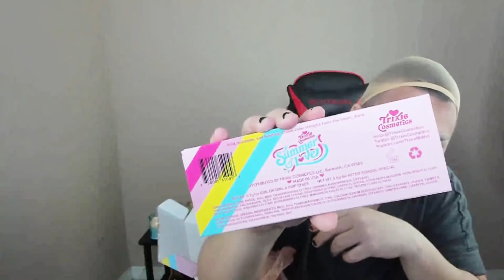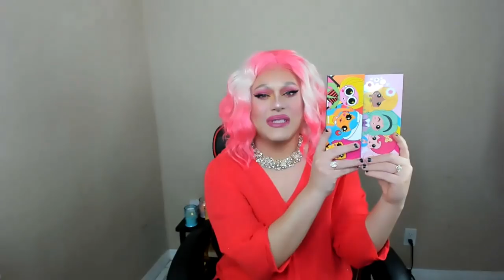TRIXIE MATTEL COSMETICS : PROBEMOS SU MAQUILLAJE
HOLA MIS AMORES BIENVENIDOS A LA REVISION DE TRIXIE MATTEL COSMETICS, PROBEMOS SU MAQUILLAJE A VER SI FUNCIONA Y SU CALIDAD, SIEMPRE CON 100 % HONESTIDAD, LOS AMO !!!